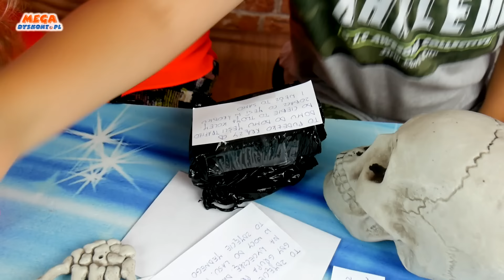NAWIEDZONY MYSTERY BOX !!!! • Oglądasz na własną odpowiedzialność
ZAPRASZAMY NA NASZ NOWY KANAŁ!